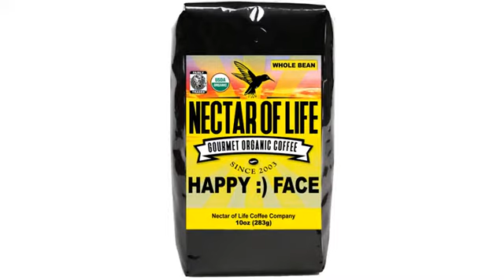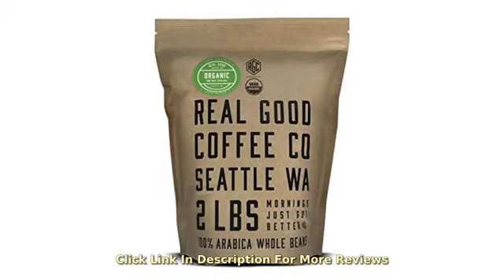MUST SEE Exotic Coffee Reviews ! Real Good Coffee Co 2LB, Whole Bean Coffee, USDA Certified Organ..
DARK ROAST COFFEE: A full bodied, single origin whole bean coffee with hints of spice and bold roasted notes, these coffee beans make an invigorating, classic cup of morning coffee ORGANIC AND SUSTAINABLE: Premium quality USDA Certified Organic coffee beans from Sumatra are grown, sourced and packaged responsibly, after being roasted fresh in Seattle, USA TOP RATED: Preferred over the best, award winning coffee brands including Starbucks, Lavazza, Peet's, Koffee Kult, Kicking Horse, Death Wish & Don Pablo in blind taste tests ALL COFFEE BREWERS: This classic whole bean Arabica coffee is suitable for any good coffee machine: drip machine, espresso maker, French press, Aeropress, pour over and moka pot REAL GOOD COFFEE CO: With over 30 years' experience of coffee sourcing and craft roasting in Seattle, we make coffee, real good coffee, it's that simple